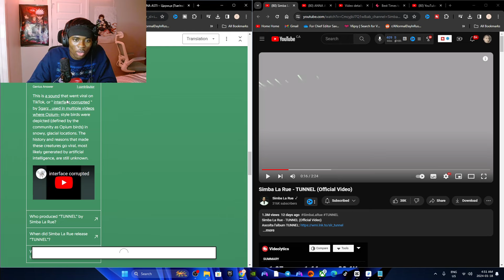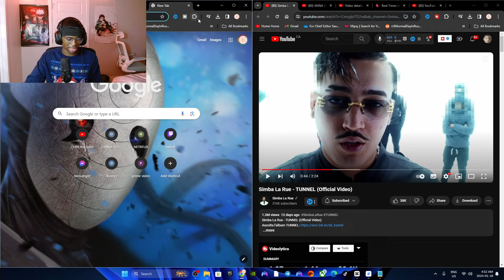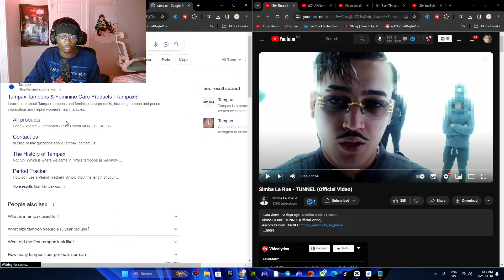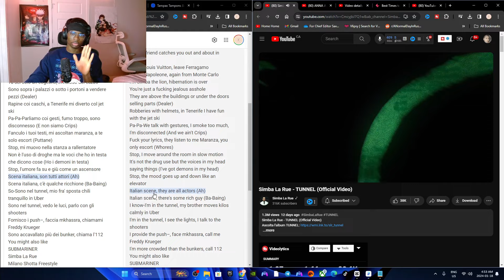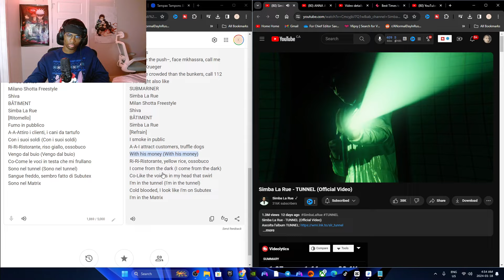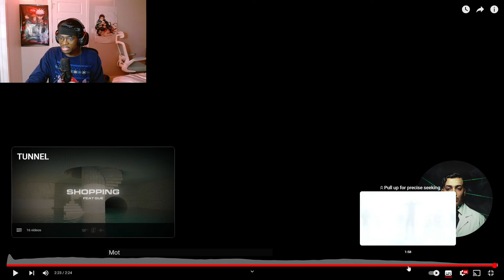Simba La Rue - TUNNEL || REACTION & ANALYSIS (ITALIAN RAP)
Simba La Rue - TUNNEL